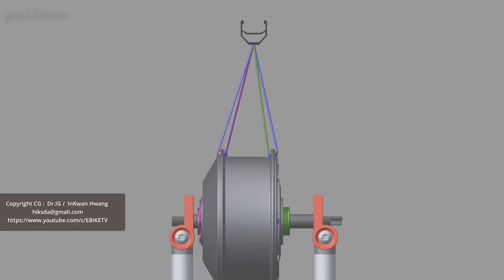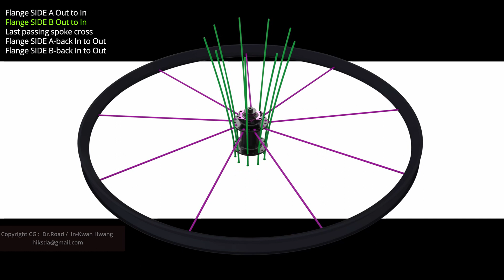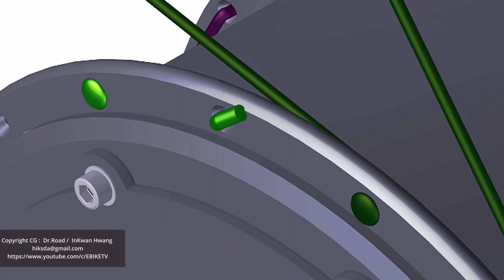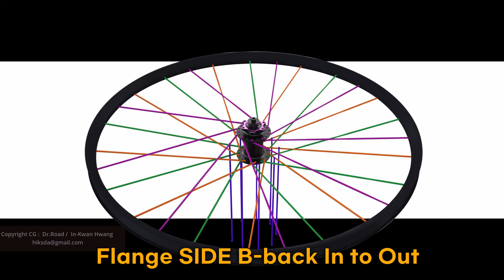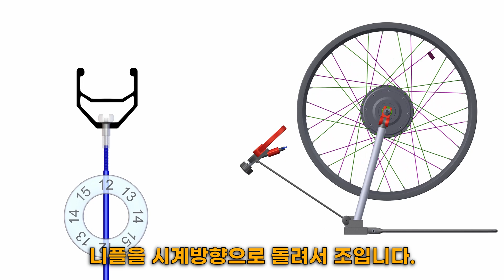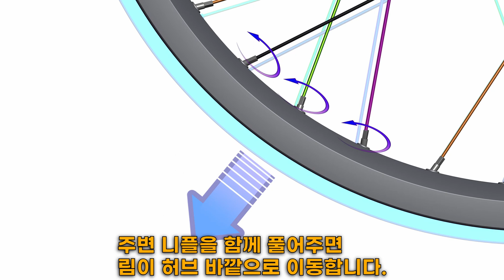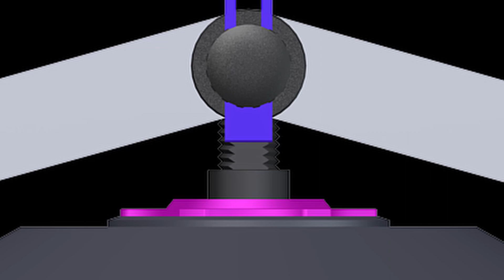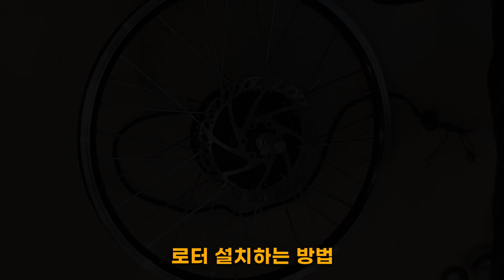스포크 전체 교환하는 방법 & 삼성 전기자전거 만드는법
20인치 전기 자전거 튜닝 부품

E-BIKE BOOKS
Amazon Kindle / English Ver

"링크로 구매해 주시면 일정액의 수수료를 제공 받습니다. 제품 가격에 영향은 없으며 방송 제작에 큰 도움이 됩니다. "1. 변속기 조정 방법 과 트러블 문제 해결 방법
2. 브레이크 수리 영상 자료 모음 / 유압식 / 반 유압식 / 기계식 / V 브레이크 / 로드
3. 자전거 분해 조립 영상 모음
4. 라이트 / USB / 열선 편의 장치 / 충전 / 배터리 병렬 연결 /  배선도 / 전동킥보드 사용
5. 전기자전거 전동킥보드 중앙구동 모터 점검 방법과 주요 수리 사항
6. 휠 빌딩 / 휠 정렬 / 허브 모터  수리 / 스포크 길이 계산기 / 림 ERD 측정
7. 펑크 수리 / 타이어 교환 / 정비 영상 모음 입니다.
8. 배터리 수리 방법

네이버 커뮤니티 ( 전기 자전거 정보 공유를 위한 커뮤니티  )
본 음성은 인공지능 성우 서비스 타입캐스트에서 제작되었습니다. 인공지능 성우